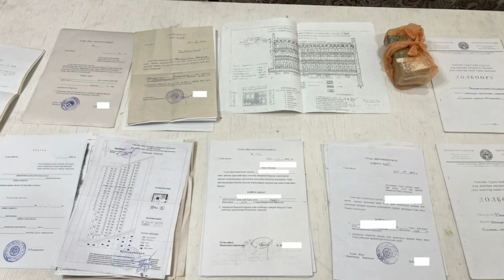Жасалма ТОКТОМ менен ЖЕР саткандар КАРМАЛДЫ